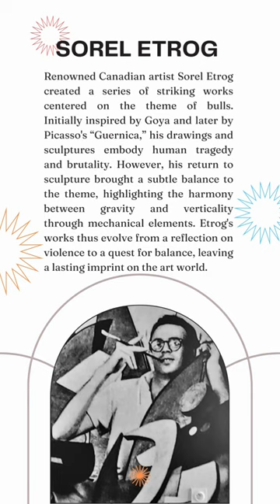Sorel Etrog's Bull Series, 10.